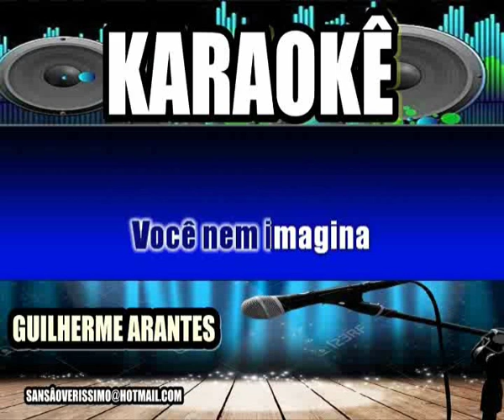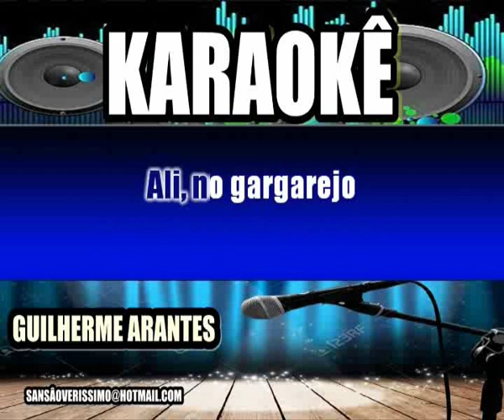Karaokê Guilherme Arantes Fá Numero Um